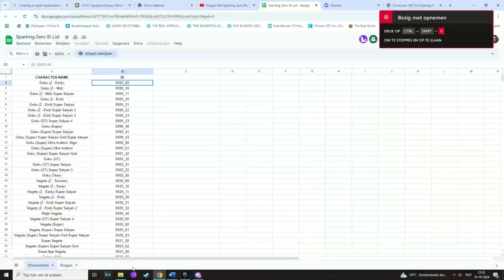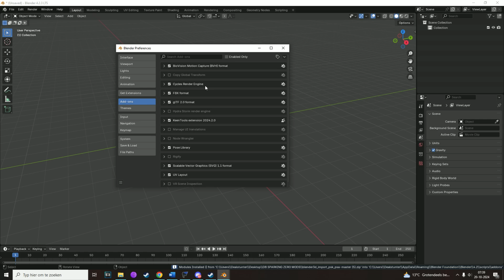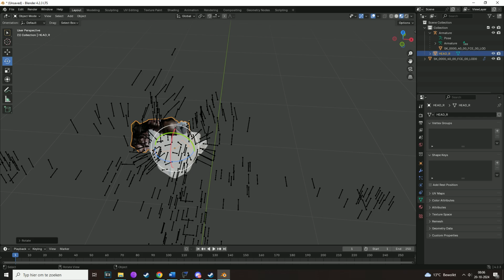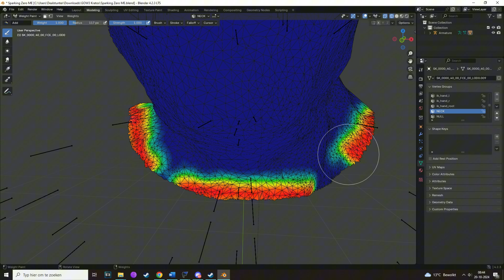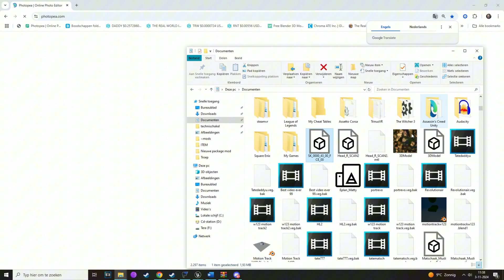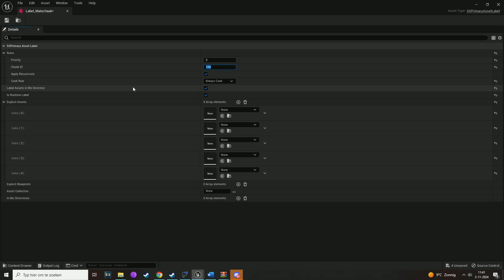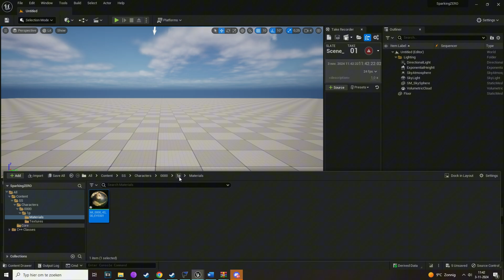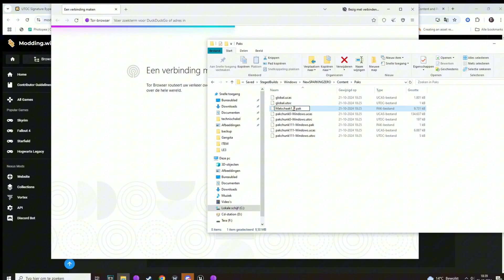Full Tutorial - How to Mod Sparking Zero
I there are parts which need more explaining I will add this in the description:
CAUTION!!!
1. Export with .psk settings from Fmodel and .umodel
2. Import first the skeleton (psk), then (umodel) and scale the umodel.
3. Put everything on the skeleton, keep names as accordingly.

Have fun, are you deed and actions are yours, this is for education purposes.

Chapters:
00:00 - 00:08 - Tutorial Chart
00:08 - 00:18 - Requirements (Also Blender+UE5.1, see discord SZ mods)
00:18 - 01:37 - Exact model + textures to Edit from Fmodel
01:37 - 03:10 - Mesh swap in blender (Keep the UV, material+model Names and Weight Paint)
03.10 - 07:24 - UE5.1 DBDZ project setup and .pak packing.